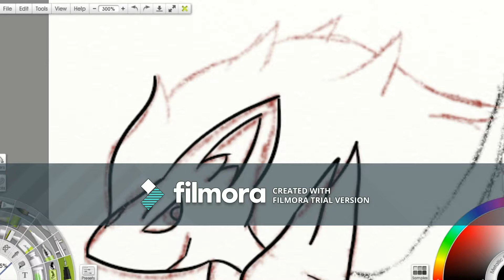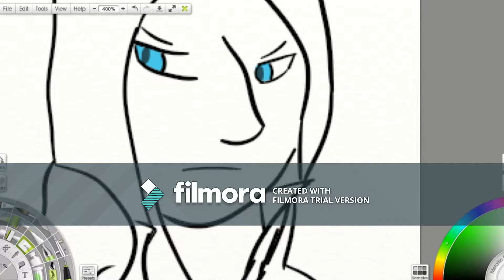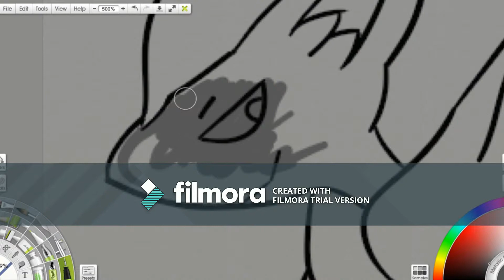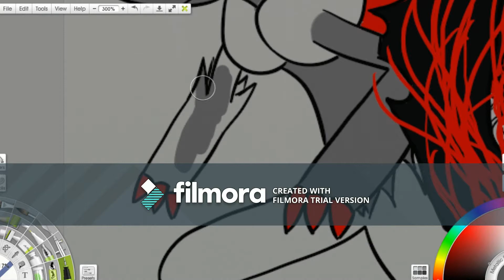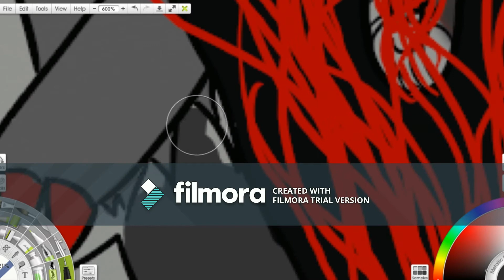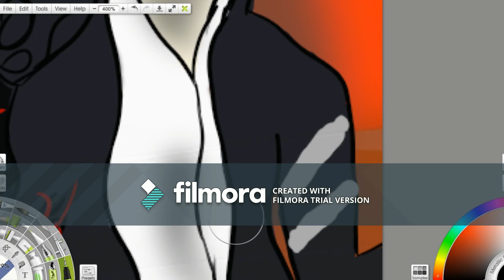Speed Paint #5: Alex Mercer And Zoroark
Alex Mercer is cool. Zoroark fits his color scheme and evolves from a shapeshifting Pokemon. That's really it.

Art Program Used: ArtRage Lite

I couldn't find any download for even a cover of anything from the Prototype soundtrack, sadly.

PLEASE DON'T SPOIL PROTOTYPE OR PROTOTYPE 2 FOR ME!!!